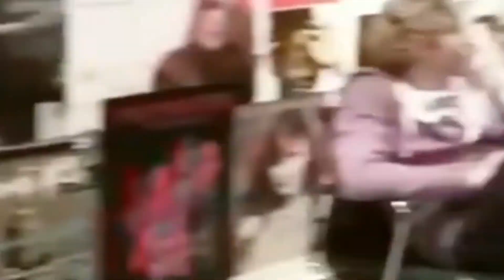When Zayn Malik was happy (1D days)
Hey Guys,
I hope you like this video !
I don’t own any clip / video